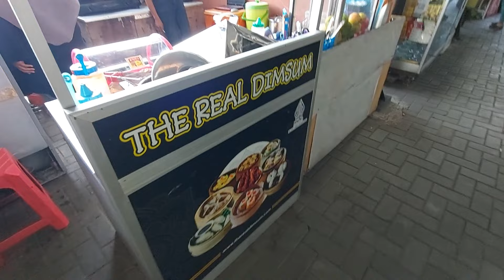ADA KANTIN KARYAWAN DI PARKIRAN KOTA TUA !! INDONESIAN STREET FOOD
Alamat
SIOMAY NATAGOR BANDUNG KABITA
Parkir Kemukus Kota Tua
Jl. Lada Dalam No.5, RW.6, Pinangsia, Kec. Taman Sari, Kota Jakarta Barat, Daerah Khusus Ibukota Jakarta 11110

Harga:
1 porsi 15rb
yang saya pesan 25rb